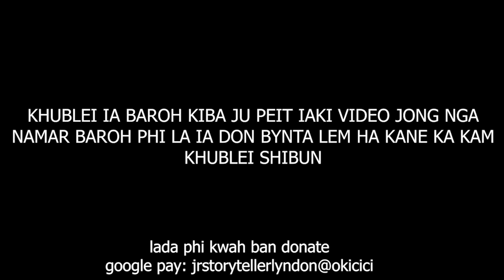ki bapli kim pat ju mad ia kum kane ka jingim peit ki ong kumno #281